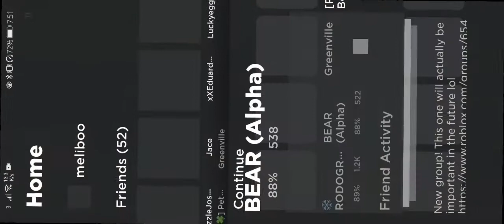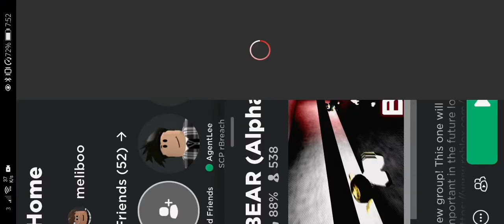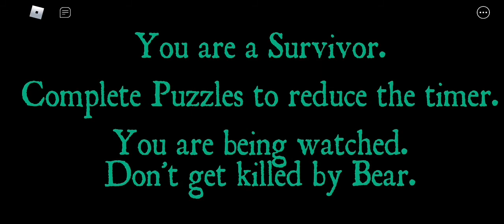playing bearalpha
hey enjoy then new video🎥 and make sure to follow me on roblox "@meliboonyt" and if you want to do a collaboration/video together add me on discord "meliboo#3006"     have a dam good day